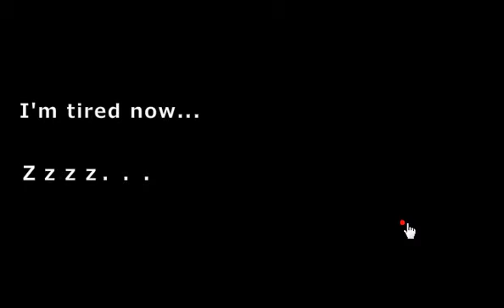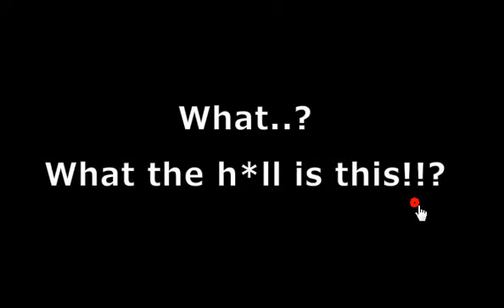Find the Escape-Men 100: Special, Walkthrough (No1 Game)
Find the Escape-Men 100: Special Walkthrough Video

ピクトさんをさがせ！100（特別編）攻略動画